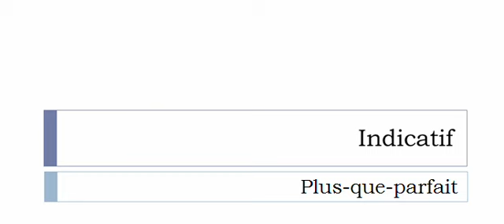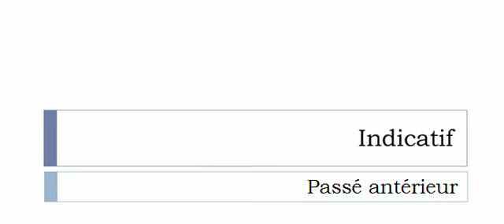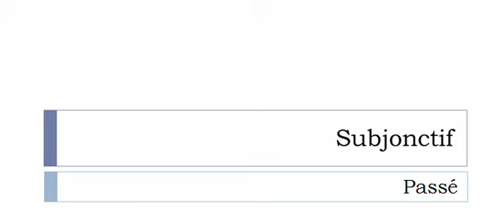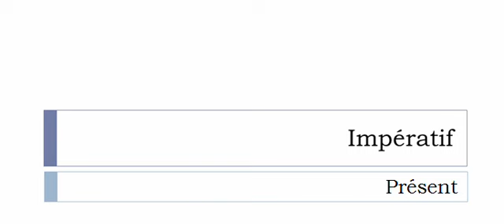Curso de francés = Conjugación = Méduser